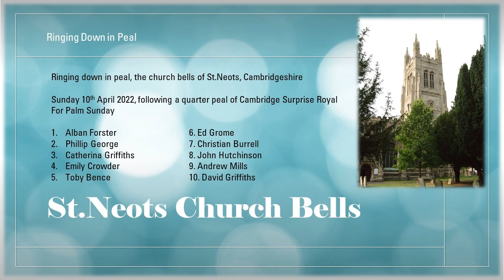Ringing Down in Peal at St Neots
All ten bells being rung down in peal after a quarter peal of Cambridge S Royal on Palm Suinday. 10th April 2022